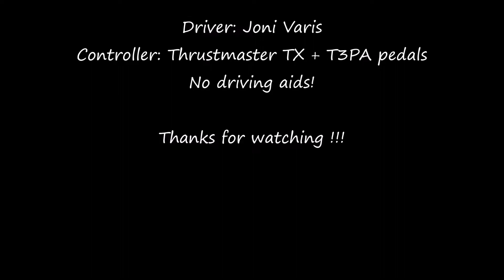Codemasters F1 2017 (PC) Ferrari F2007 - Spa Hotlap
Fastest time on leaderboard with F2007 @ Spa at the time of recording. No driving aids.